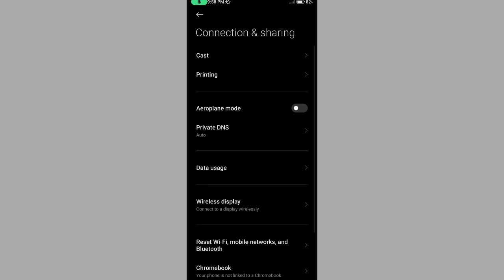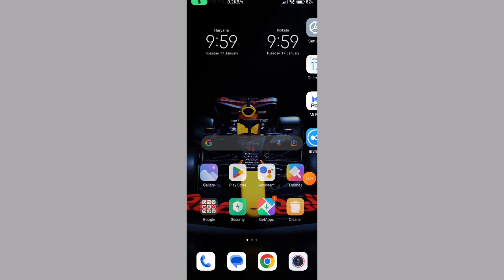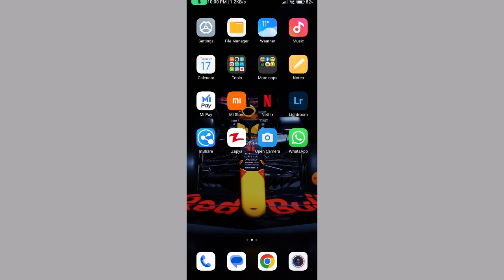Instagram Confirmation/Verification Code Not Received Problem Solved | Instagram Code Not Recieved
enter one of the 8-digit backup codes provided when you set up two-factor authentication. it may be saved as a screenshot on your phone.